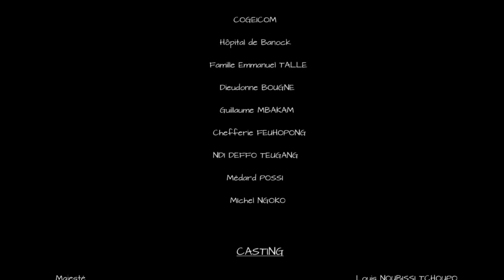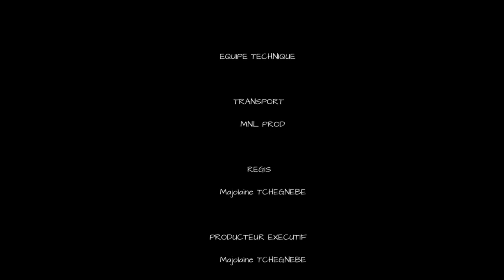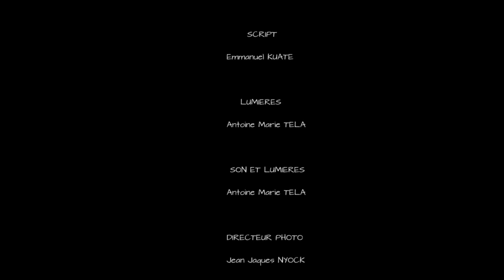La Derniere Volonté - épisode 54 (Man No Lap)